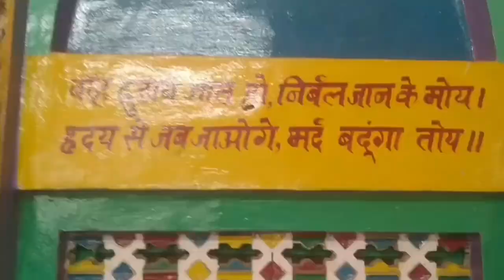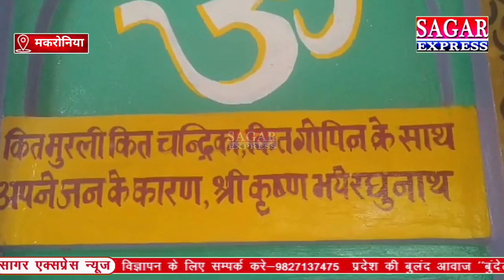सागर का एक ऐसा मंदिर जहां भगवान श्री कृष्ण को सलामी दी जाती है||SAGAR EXPRESS